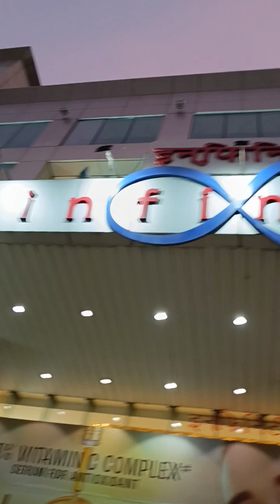MUMBAI EVENING BRISK WALKING#6.33 PM#21/9/2024